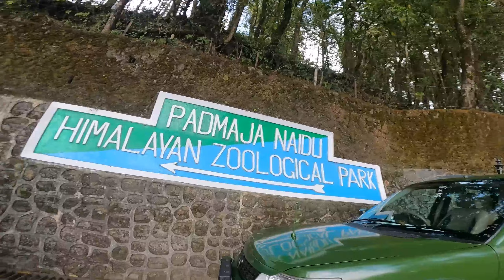Biwi hogayi Gussa… Khubsurat ladki ne kiya reject 😢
This vlog is a comedy one with small small experiences… 😂
Enjoy the beauty of Darjeeling with little humour in it…

Editing Courtesy: Pingal Das 🫶🏻